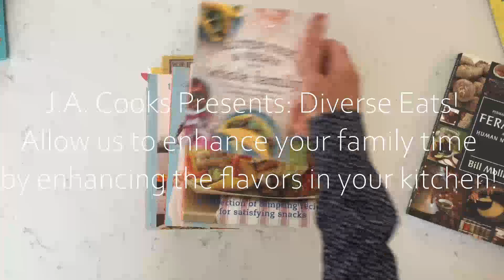Diverse Eats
Diverse Eats is a student-run JA Company from the 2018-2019 school year hosted by Voya Financial and Junior Achievement of Southeastern Pennsylvania (Philadelphia, PA)